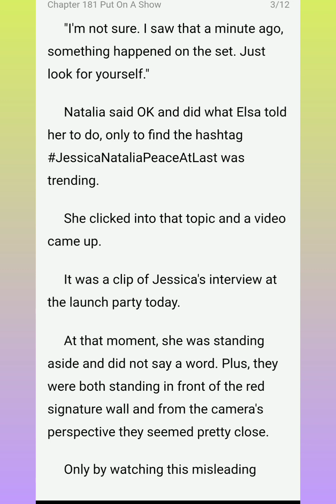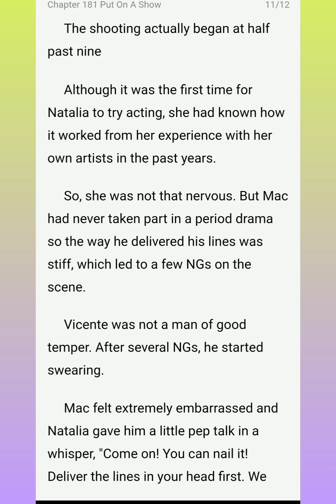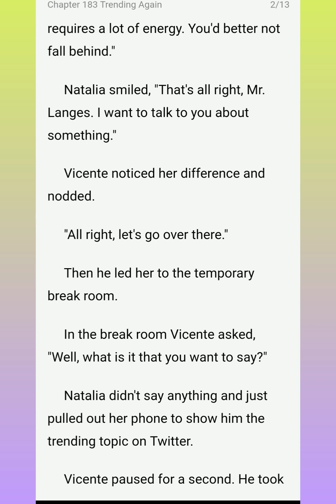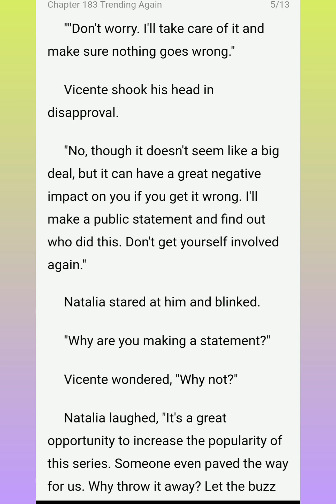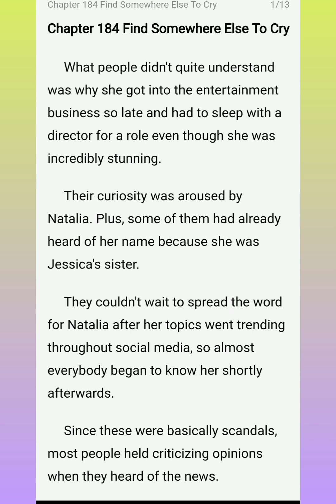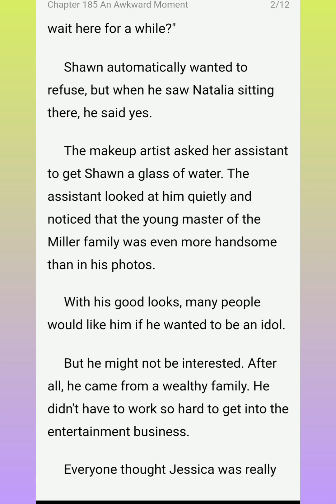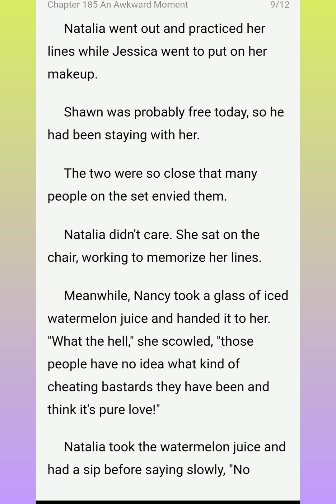Romantic Wife Chapters (181-185)